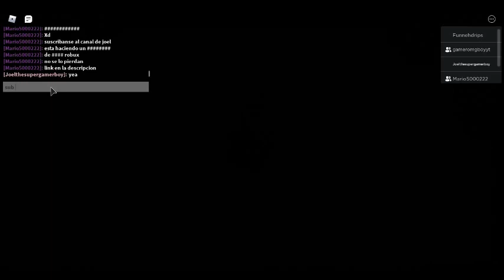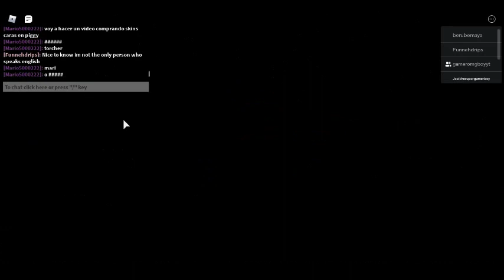ROBLOX GIFTCARD GIVEAWAY COMING SOON/Joelthesupergamerboy's live steam part 2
By Joelthesupergamerboy Thanks for all the support and i can't to give one of you robux